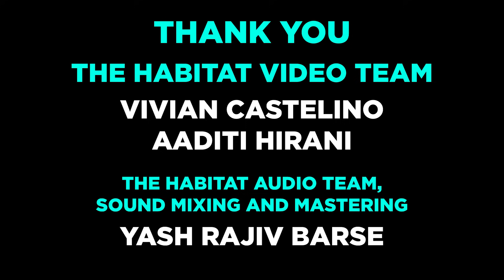Sex & Social Media | Crowd Work Comedy by Bhavish Ailani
Interacted with some very sporting audience members

The Habitat Audio Team:
Yash Rajiv Barse:

The Habitat Video Team:
Vivian Castelino:

Edited by:
Bhavish Ailani

Special Thanks:
Karan Asnani